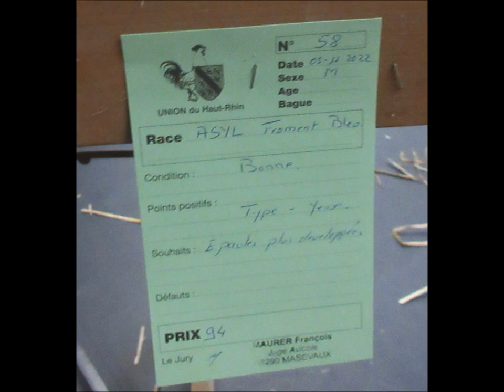Asyl froment bleu, Expo Avicole Lutterbach 2022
Exposition Avicole Lutterbach 2022: Les 05 et 06 Novembre 2022.
Kleintierschau Lutterbach 05./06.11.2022 - Frankreich. Association des Aviculteurs de Lutterbach: Exposition Avicole Groupement
Mulhouse Ville.
Small Animal Show Lutterbach 2022 - France.